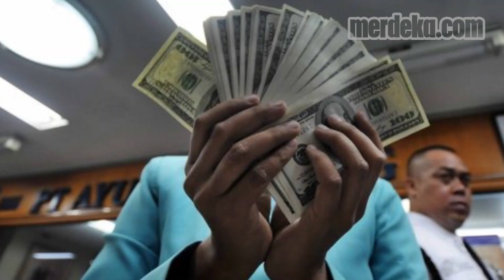Pemerintah Siapkan Rp 3,67 Triliun Untuk Vaksin Buatan Inggris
MERDEKA.COM - Ada tiga produsen yang menyatakan siap untuk produksi vaksin Covid-19 di Indonesia. Ketiganya yaitu Cansino, G42/Sinopharm dan Sinovac. Tiga menteri yakni Menlu Retno Marsudi, Menteri Terawan, dan Menteri BUMN Erick Tohir, bertolak ke Swiss dan Inggris untuk pembahasan lebih detail.

Pemerintah saat ini tengah melakukan negosiasi dengan vaksin asal Inggris
Buatan AstraZeneca dan Oxford of University untuk pengadaan 100 juta dosis vaksin. Namun, pihak AstraZeneca meminta down payment (DP) 50 persen sekitar USD 250 juta atau Rp 3,67 triliun.